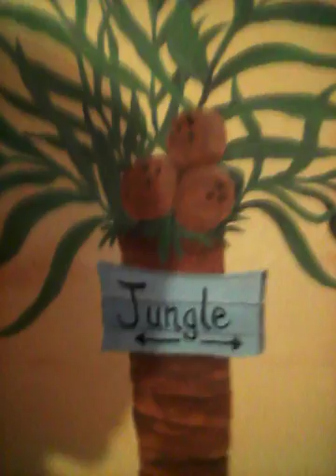Showing you around Klarisza's back yard (cool stuff)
Kendra's channel..Kendra Ross( if you cant find it go to Klarisza's channle

Klarisza's channel .. Karine Moon artist and gamer